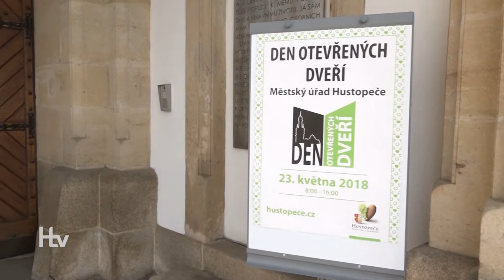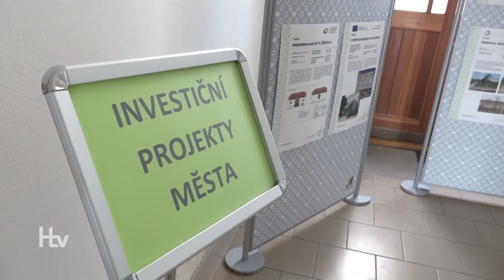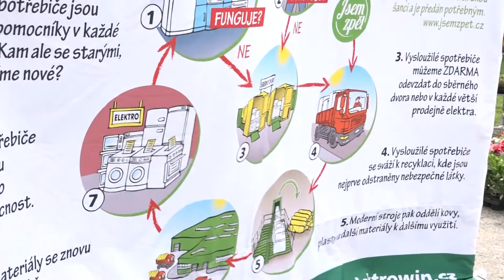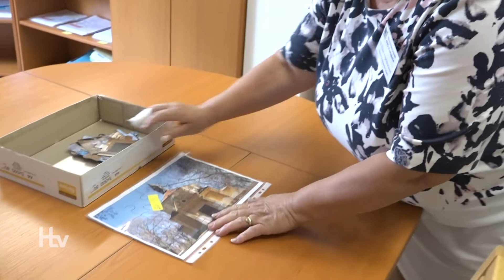Městský úřad jak ho neznáte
Ve středu 23. května byl na Městském úřadě Hustopeče Den otevřených dveří. Široká veřejnost dostala příležitost nahlédnout do zákulisí: seznámit se s prací jednotlivých odborů, s lidmi, kteří za ní stojí a zorientovat se v obou budovách úřadu.